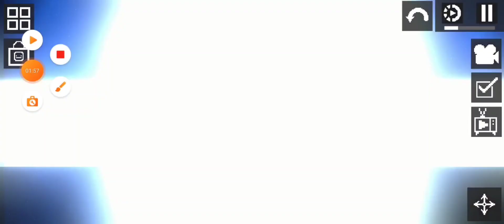Melon Playing Ball And Axe In His Computer (Roblox Version Of Get Over It)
Music: Fnaf FFPS,Dramatic film exciting background music 18#,The Baby In Yellow OST - Final Carcosa,Skibidi toilet 25.
Games:Melon Playground ,Roblox